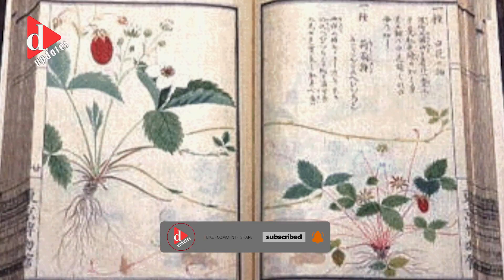যে কাকতালীয় ঘটনায় আবিষ্কার হয়েছিলো “চা” | TEA | D Updates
’এক কাপ চায়ে আমি তোমাকে চাই’
স চায়ের ইতিহাস জানতে হলে আমাদের যেতে হবে পাঁচ হাজার বছর পেছনে। সময় তখন আনুমানিক ২য় শতক। চীনের রাজা ছিলেন শেন নাং। রাজাদের নানা ধরনের খামখেয়ালীপনা নতুন কিছু নয়। তেমনিভাবে শেন নাং এর এক অদ্ভুত খেয়াল হলো। তিনি হঠাৎ করেই হয়ে উঠলেন স্বাস্থ্য সচেতন এক রাজা। সবাইকে আদেশ দিলেন গরম পানি পান করতে। নিজেও গরম পানি পান করতে শুরু করলেন।৬০০ শতকে চা পা রাখে পশ্চিমাদের উঠোনে। এই শতকেই শুরু হয় চায়ের একচেটিয়া বানিজ্যকরন। পশ্চিমাদের কাছে চা এতোটাই জনপ্রিয়তা পেয়েছিলো যে তারা স্বর্ণের বিনিময়ে চা কিনতে শুরু করে। পরবর্তীকালে ব্রিটিশদের হাত ধরে চা প্রবেশ করে ভারতীয় উপমহাদেশে। ব্রিটিশরা প্রথমে বীনামূল্যে চা পান করানো শুরু করে। ধীরে ধীরে চা যখন বাঙ্গালী ও ভারতীয়দের কাছে জনপ্রিয় হয়ে ওঠে তখন তারা মূল্যের বিনিময়ে চা পান করাতে আরম্ভ করে। এভাবেই শুরু হয় চায়ের দোকান এবং চা বিক্রি। ব্রিটিশরাই প্রথমে চায়ের চাষ শুরু করে। সময়ের আবর্তনে যা এখন বাংলাদেশের অন্যতম অর্থকরী ফসল।